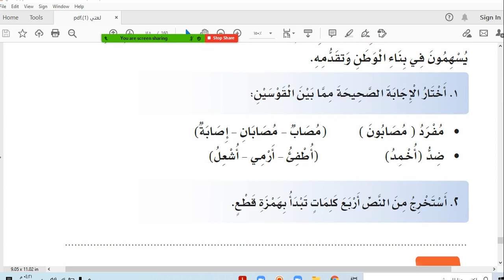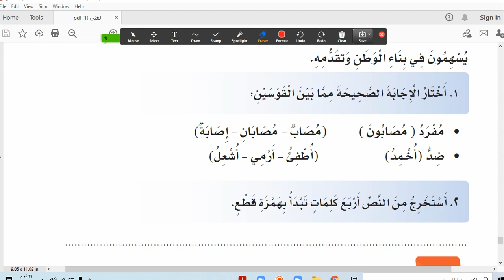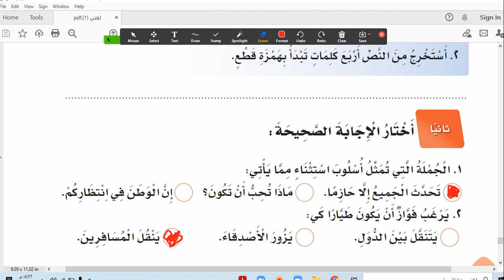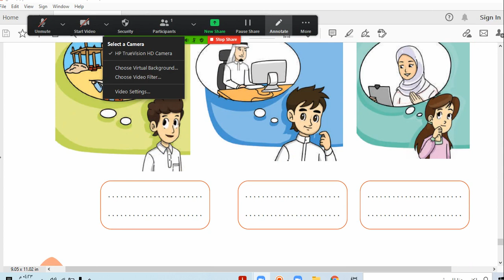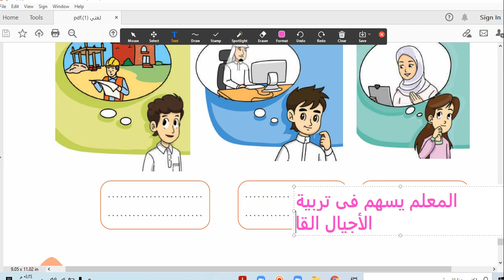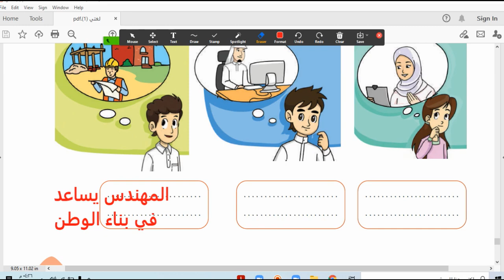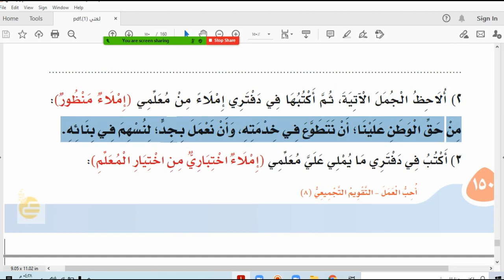التقويم التجميعي(٨) الثامن لغتي الصف الثاني الابتدائي